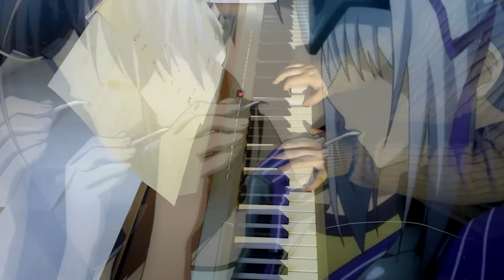Kore wa Zombie Desu ka - Kumori Nochi Hare (Piano)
I don't know why, but I think it sounds like christmas.. That's why I took the scene  from episode 7. :)
I thought about taking them in the video but I decided to delete all the Horror-Santa scenes. :D

It's been a while since I've watched this show. I don't even remember the names. :P

Remember: I take requests. :)

Cheers,
Rico